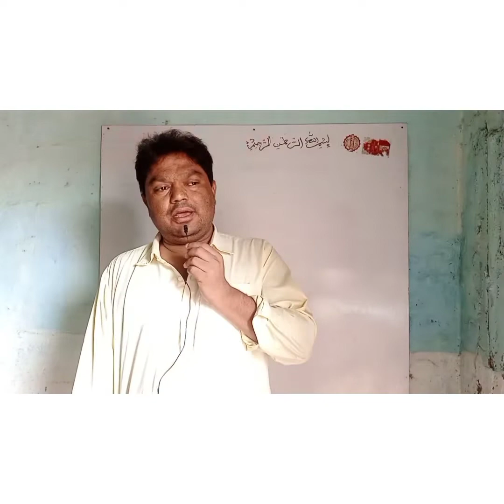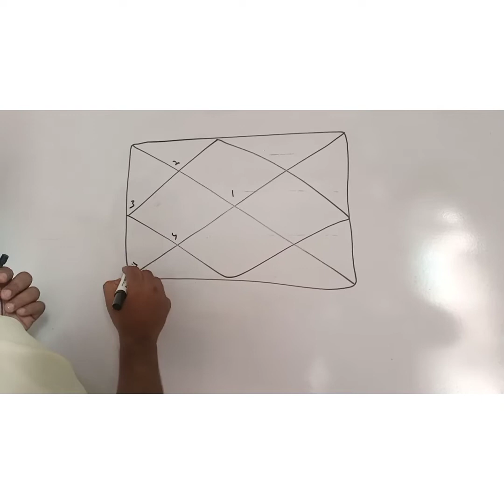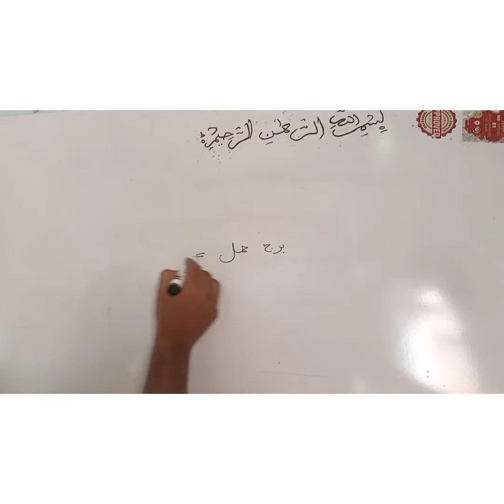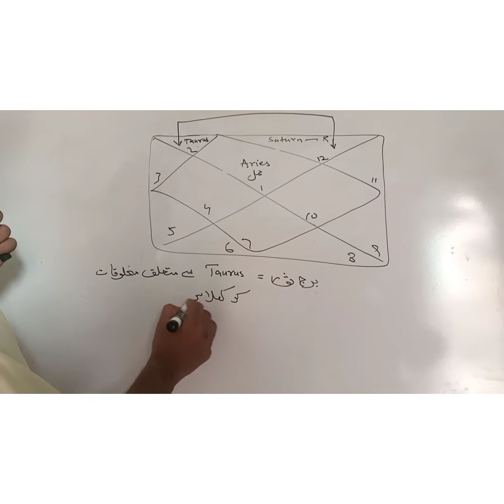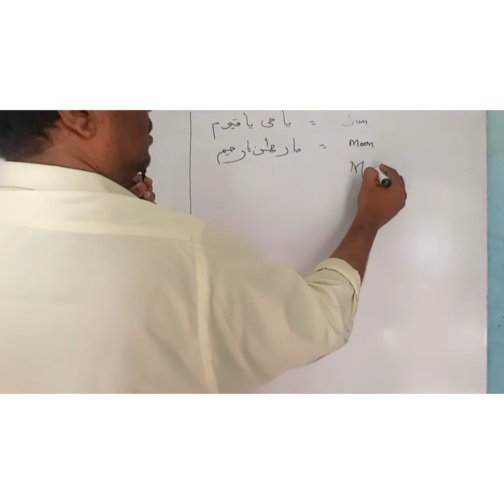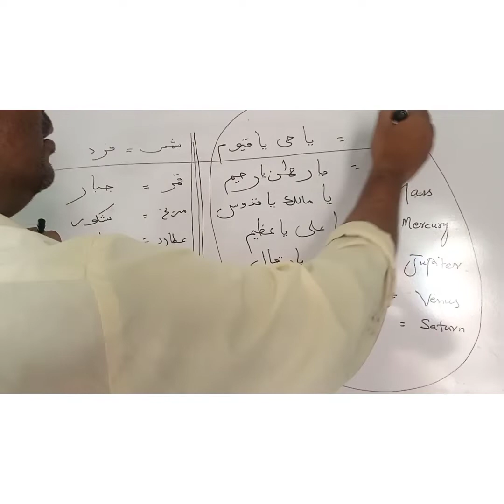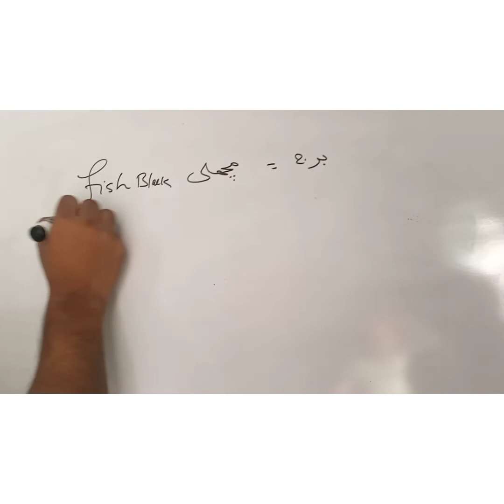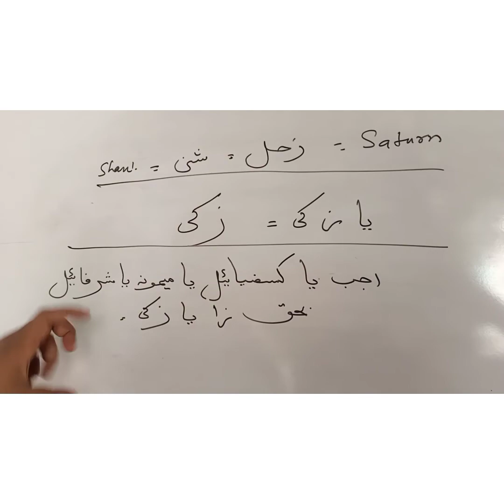unfortunity removing ازلی بد بختی مٹانا